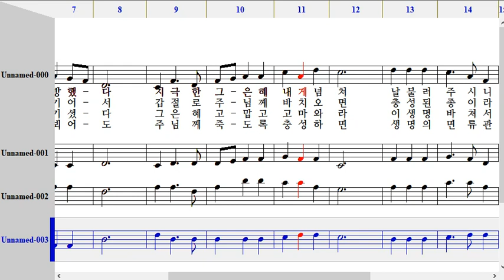597장 이전에 주님을 내가 몰라-베이스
597장 이전에 주님을 내가 몰라-베이스